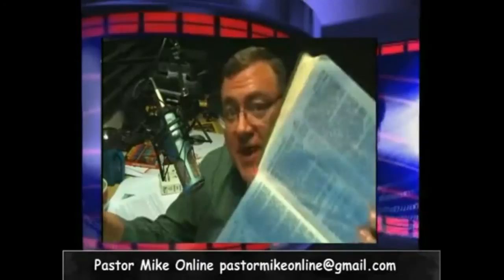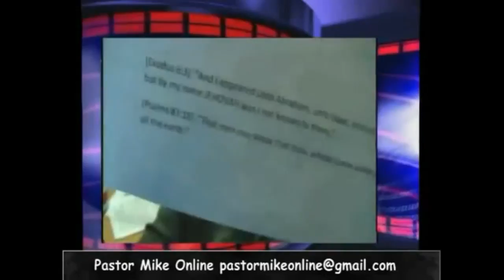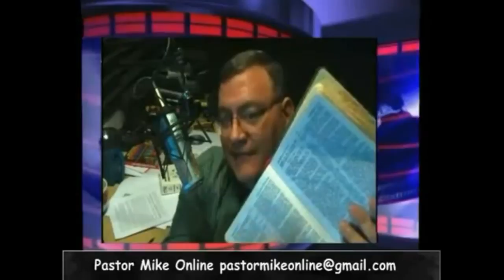Mike Hoggard - Sacred Name Movement EXPOSED